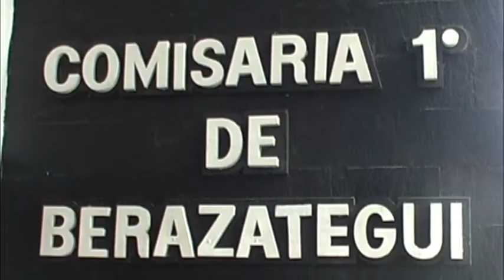INTENTÓ ROBAR UN AUTO Y LO DETUVIERON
Un sujeto intentó robar un vehículo en 140 y 17, pero fue impedido por la policía que acudió al lugar tras el llamado de un vecino. El ladrón pretendió escapar a bordo del rodado, pero fue interceptado y capturado.